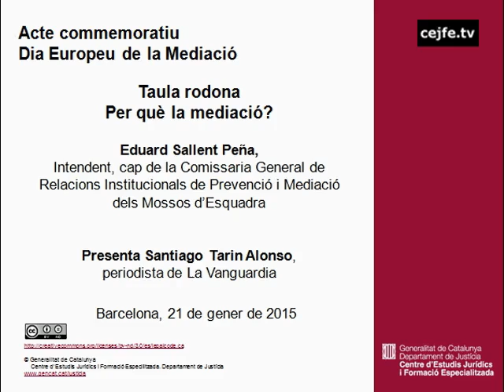150121 Taula rodona Per què la mediació? Eduard Sallent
Acte commemoratiu del Dia Europeu de la Mediació
Taula rodona Per què la mediació? Eduard Sallent, intendent, cap de la Comissaria General de Relacions Institucionals de Prevenció i Mediació dels Mossos d'Esquadra